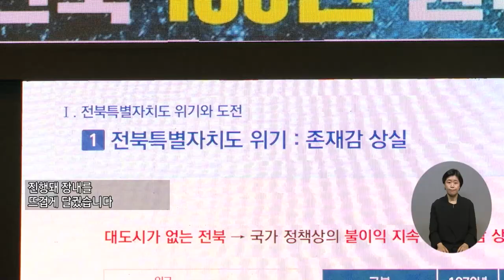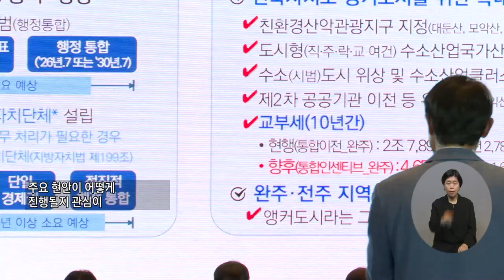복지TV뉴스24_전국24_전북특별자치도의 성장과 도약을 위해 원탁 대토론회가 열려 (2024.05.29)